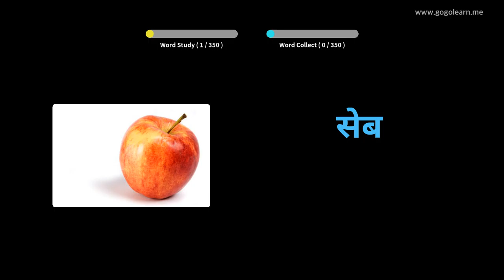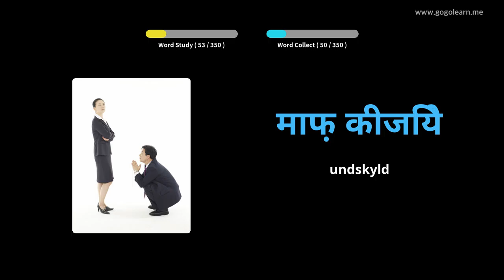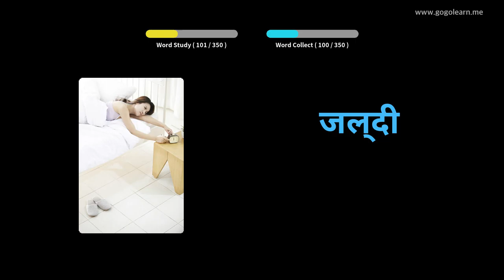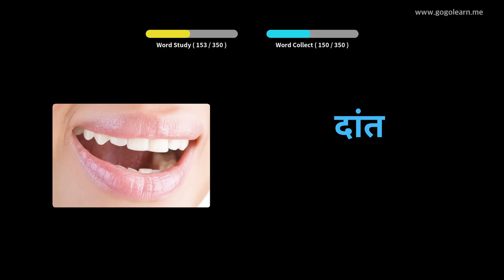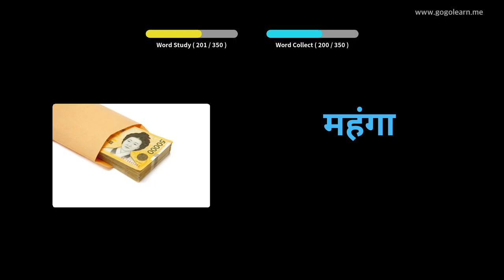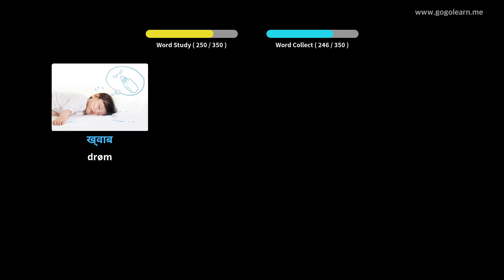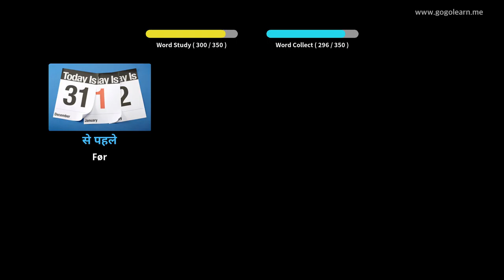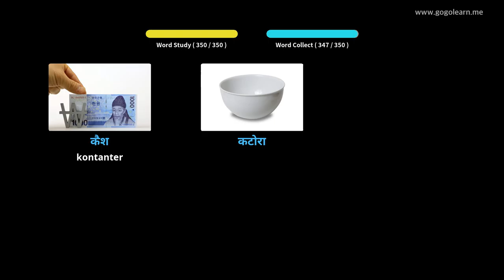Lær Hindi Gjennom Bilder |Hindi Ordforråd Grundlæggende Børn | Golearn